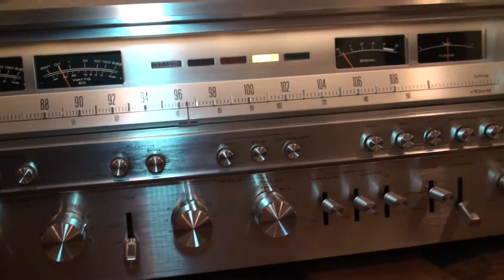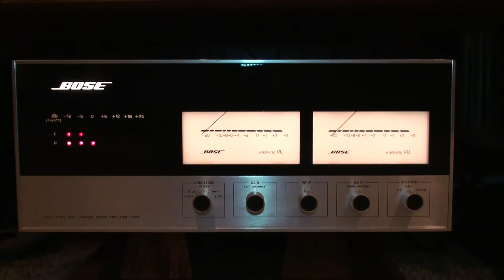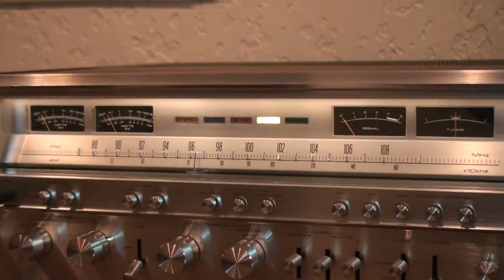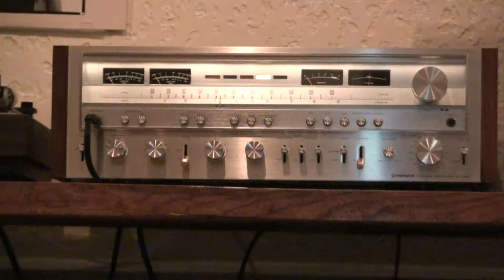Vintage Pioneer SX-1080 Bose 1801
Perfect Mint condition Pioneer SX-1080. With a great Mint condition Bose 1801. Speakers are a pair of Vintage Marantz 940.